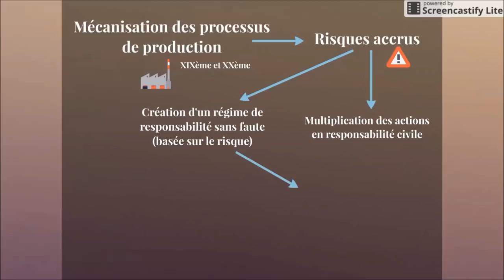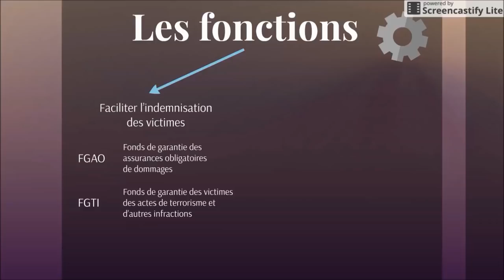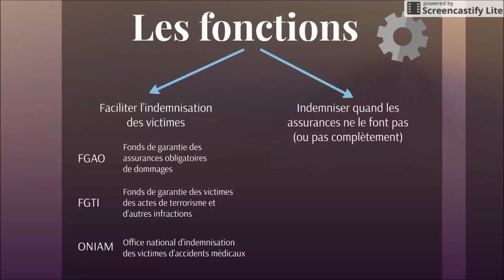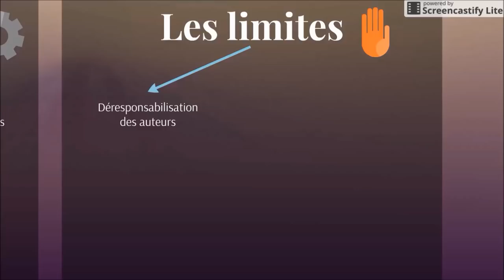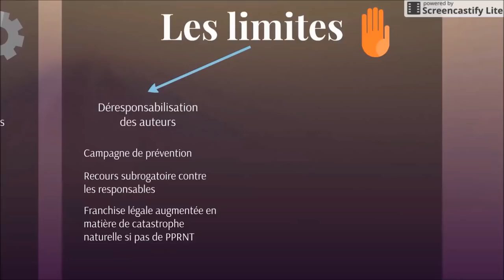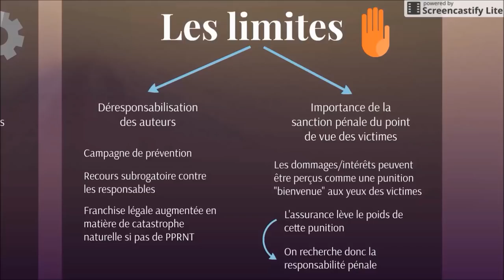BTS Droit - Th5 Chap6 : La socialisation des risques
Cours de droit de BTS 2ème année. Commentaire du cours donné aux étudiants. Ressource de classe inversée.

Artiste : __url_artiste__